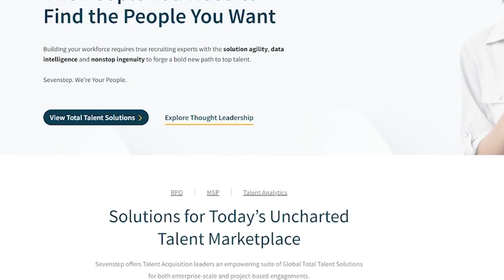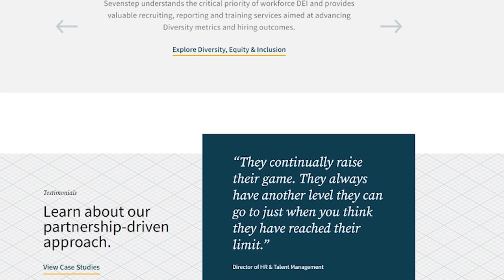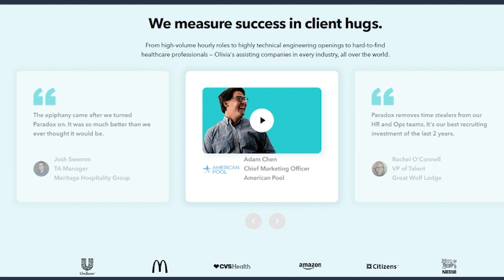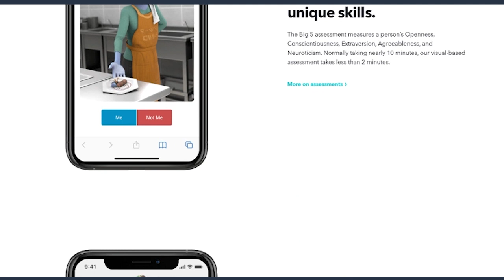Helena Foulkes On Leadership: The Power Of Purpose In Shaping Organizations - S2E12 | JKLAdvisors.ai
Join an enlightening conversation with Helena Foulkes, a renowned leader with a track record at CVS and other major organizations. Dive into the essence of thoughtful leadership, the significance of organizational purpose, and how these elements can shape and transform businesses. Discover Helena's insights on building high-performance teams and fostering a purpose-driven business culture.
We will offer specific and actionable suggestions and real-world context on solving some of your most challenging business problems.
Some guests include several CEOs and Business Leaders, renowned industry experts and even the former head of CIA Recruitment, numerous Fortune 500 Chief HR Officers, and other industry innovators.

Video Title:  Helena Foulkes On Leadership: The Power Of Purpose In Shaping Organizations - S2E12 | JKLAdvisors.ai

This video concerns Helena Foulkes On Leadership: The Power Of Purpose In Shaping Organizations - S2E12. But It also covers the following topics:

CVS Health Transformation
 Corporate Responsibility
 Business Ethics In Action

⭐ ⭐ ⭐  Podcast is currently on your favorite platforms:

👉Amazon Music

✅  About Growing your business with People.

Growing your business with People

I am launching a podcast for CEOs, and Business leaders focused on growing your business and market value with people!

Some guests include several CEOs and Business Leaders, renowned industry experts, and even the former head of CIA Recruitment, as well as numerous Fortune 500 Chief HR Officers and other industry innovators.